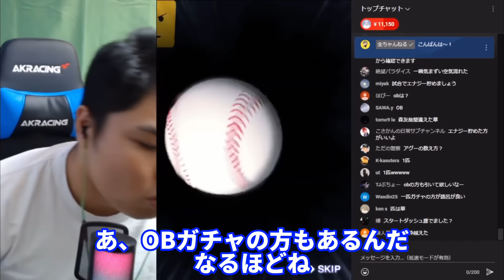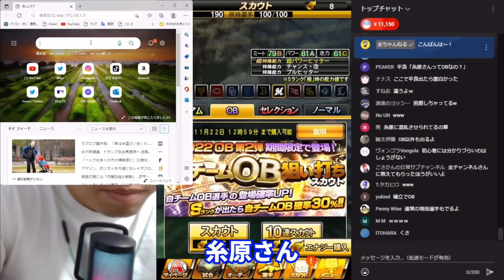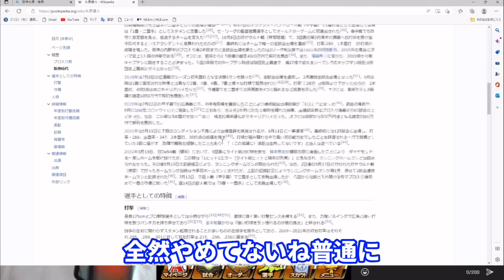【平良海馬】プロスピAの「OBガチャ」で出てきた阪神・糸原に困惑する平良www 「糸原さんってOB？」「あ、引退したんだ…」【切り抜き】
たいらげーむTairaGame